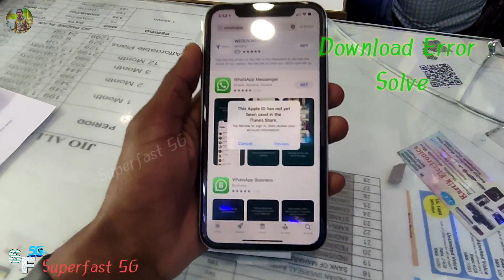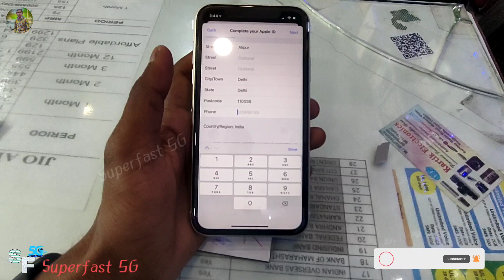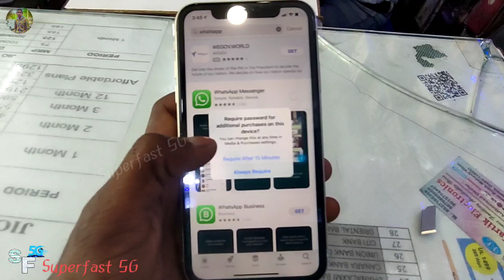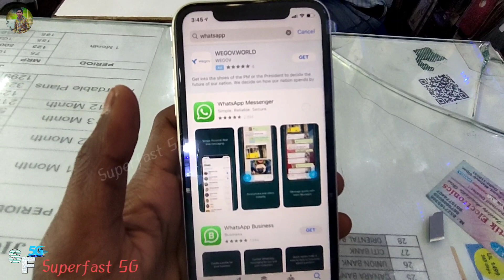This Apple ID Not Yet Been Used In The iTunes Store Problem Solved 100%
This Apple ID Not Yet Been Used In The iTunes Store Problem solution

This Apple ID Not Yet Been Used In The iTunes Store
Iphone 11 This Apple ID Not Yet Been Used In The iTunes Store

this apple id has not yet been used with the itunes store

how to complete apple id

how to complete apple id without credit card

apple id ka password kaise pata kare

how to create apple id malayalam
how to the apple id

how to fix apple id has not yet been used in the itunes store

Iphone 6
Iphone 7
iphone 8
iphone X
iphone XR
iphone 11
iphone 12
iphone 12mini
iphone 12pro